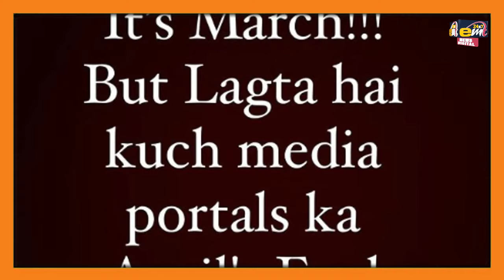प्रियंका चाहर चौधरी ने अंकित गुप्ता के साथ शादी की अफवाहों को किया खारिज...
भोपाल और मध्यप्रदेश की तमाम खबरे अब आपके मोबाइल पर तुरंत follow, like,subsrcibe  करे